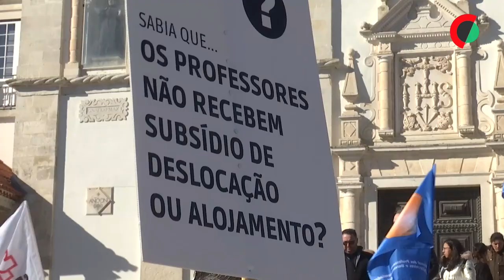Mil professores reafirmam em Santarém palavras de ordem em defesa da carreira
Mais de mil professores concentraram-se em Santarém, no Largo do Seminário, para reafirmarem palavras de ordem que se têm ouvido em todo o país, como “respeito”, “não paramos” ou, ainda, “Costa, escuta, a escola está em luta”.